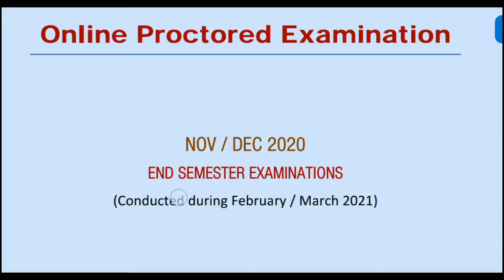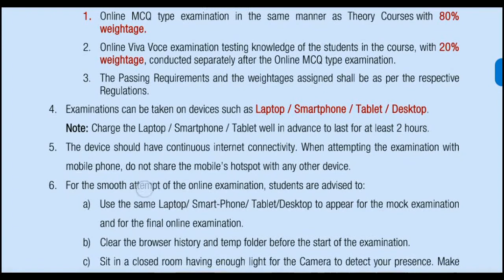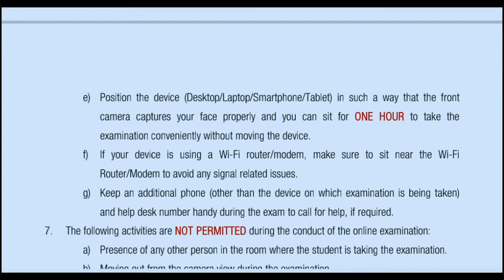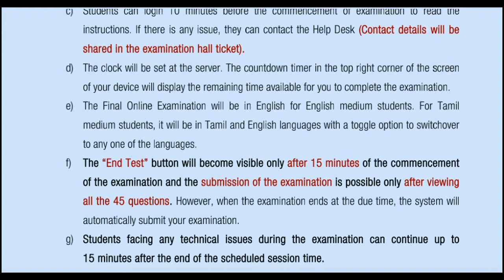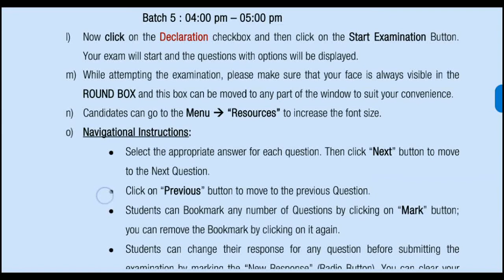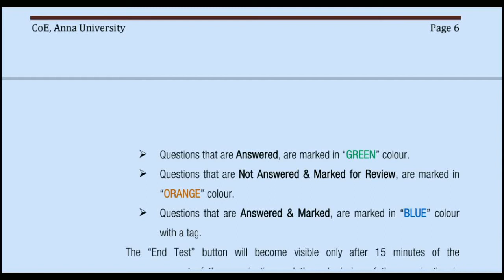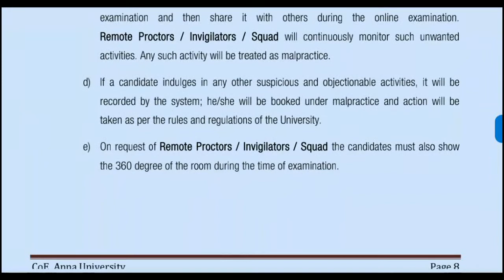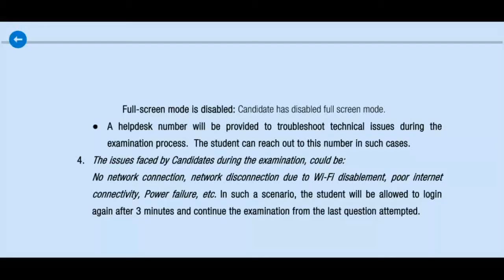INSTRUCTION AND TIME TABLE FOR ARREAR EXAM FOR OLD STUDENTS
link for TIMETABLE pdf...

ANNA UNIVERSITY SPECIAL ARREAR EXAM REGISTRATION
A Special fee of Rs.5000(Rupees Five Thousand Only) is to be paid by the students
along with the normal examination fee
Select your preference Examination Centre Change of Examination Centre will not be
entertained at anytime and download registration preview request form Verify the subjects in the preview form In case of discrepancy, express the discrepancy in the Remarks column and
acknowledgement of the same will be sent at the earliest Payment of fee can be made to the papers displayed in the preview form For online payment of fee, acknowledgement can be downloaded from the
site atleast Two hours after successful payment Any payment related issues may also be brought to the notice in the Remarks
Anna University’s Syndicate has decided to give one last chance to all candidates from the 2011 Regulations till date who have arrears to take the exams in November-December 2019. The decision follows representations from students, said university officials.

The university decided to follow the University Grants Commission norms of permitting students three years to complete the arrears after their course Last year, a group of students had approached the Higher Education Minister and requested that they be allowed to write the pending arrears. Following the Minister’s recommendation the university gave them a chance. “This year, however, the syndicate on its own took up the issue said Registrar

ANNA UNIVERSITY,ANNA UNIVERSITY SPECIAL ARREAR EXAM,SPECIAL ARREAR EXAM REGISTRATION,SPECIAL CASE EXAM REGISTRATION,ANNA UNIVERSITY ARREAR EXAM FEES,